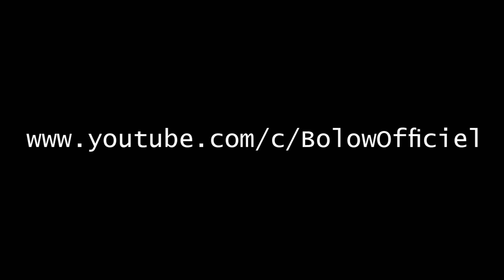Best Flips And Tricks Picks - part 292